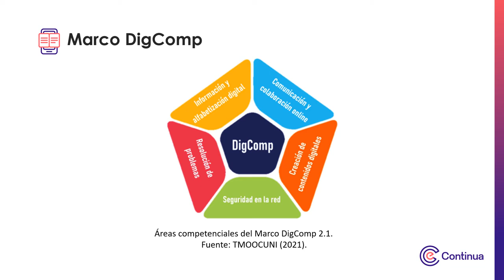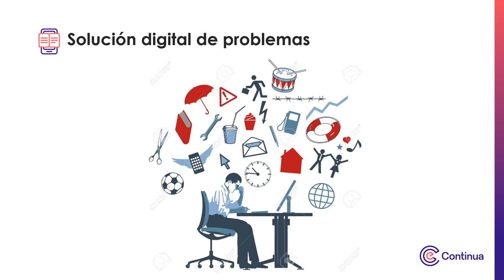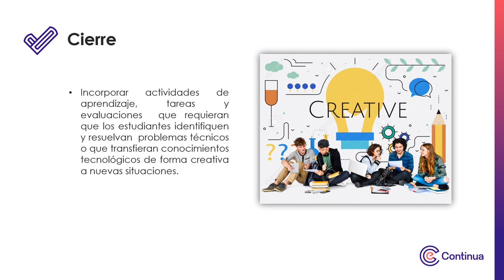Multimedia - Solución digital de problemas